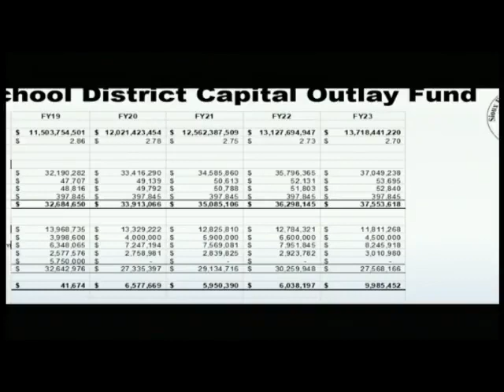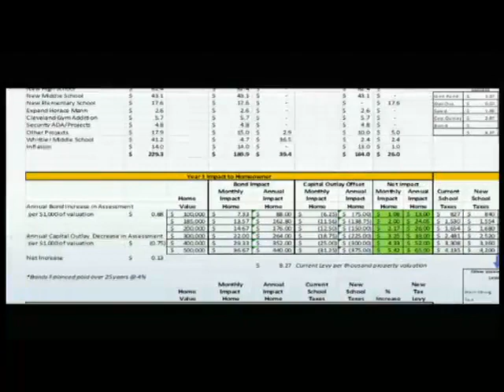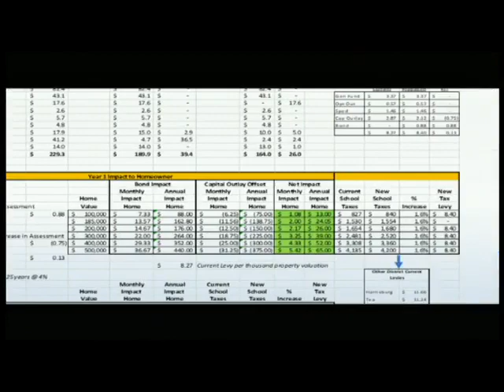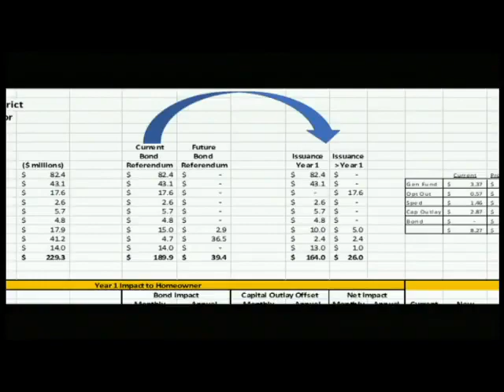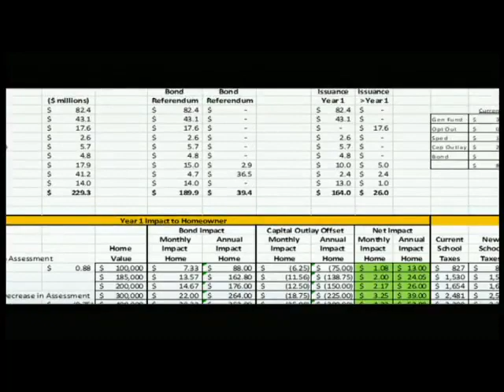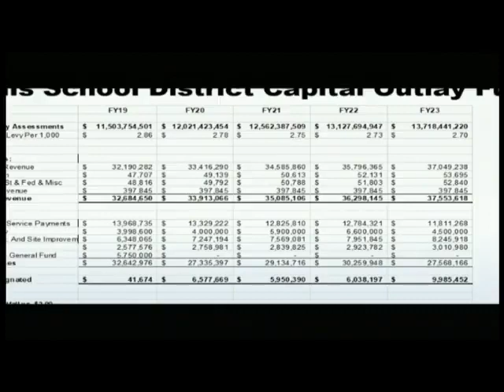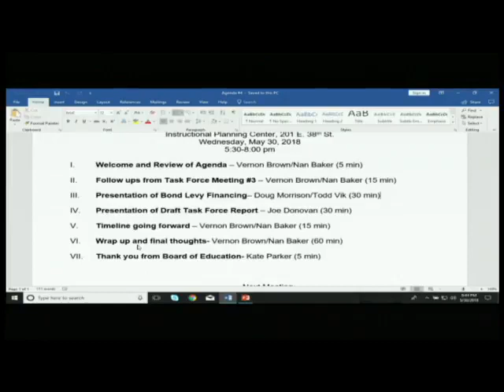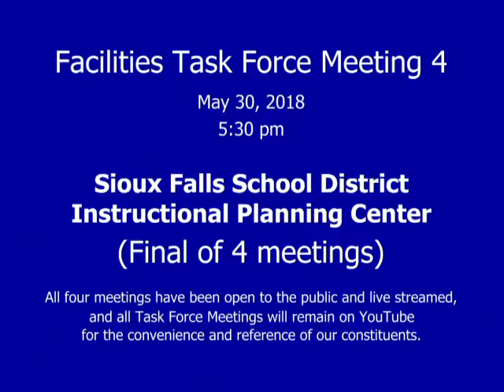2018-05-30 Task Force Meeting 4 5 30 18